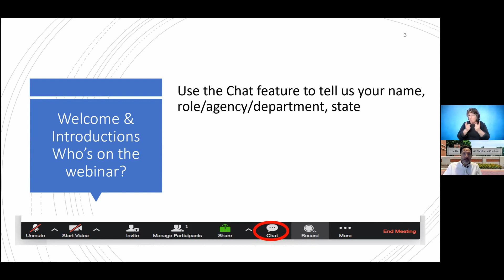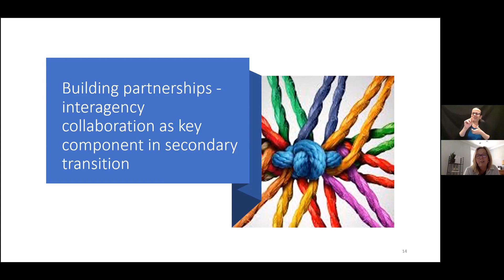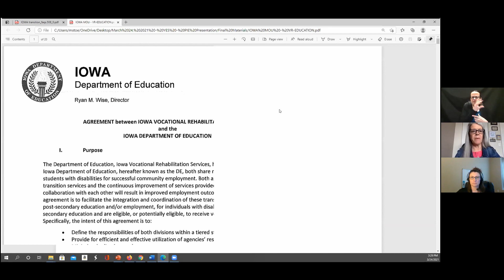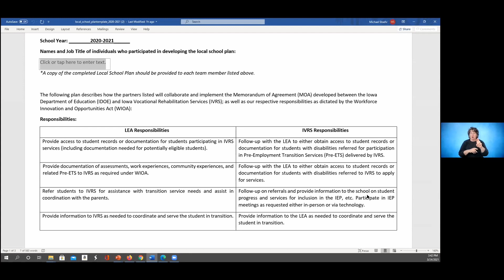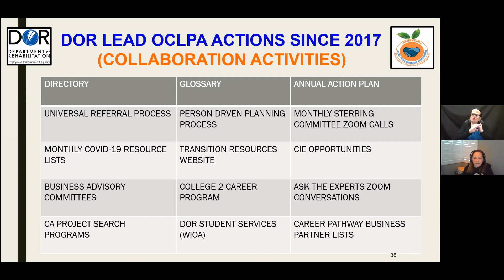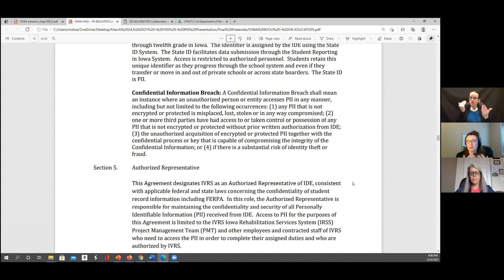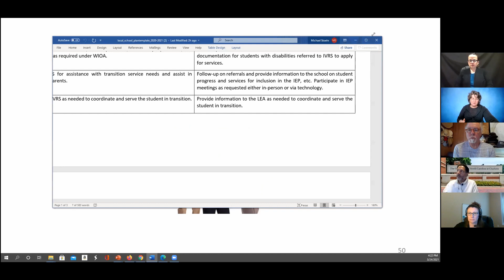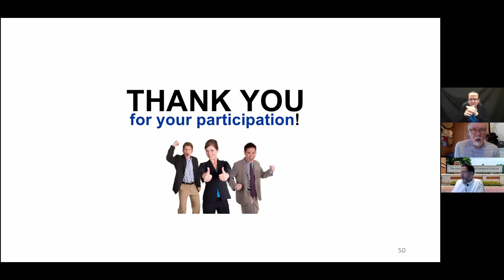Class Act Collaboration Strategies: Schools & VR Improving Student Transition Outcomes during COVID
Class Act Collaboration Strategies: Schools and VR Improving Student Transition Outcomes during COVID
Wednesday, March 24th, 3:00-4:30 PM Eastern

Research has shown that interagency collaboration is a key component in secondary transition; however, collaborating to provide educational and employment preparation learning experiences for students with disabilities in the COVID environment has been challenging for education, vocational rehabilitation, and other agency professionals. This session will highlight resources and strategies that partners are using to maintain and strengthen their collaboration as well as how they are using effective programming strategies to help support students and youth in their transition journey.

Session Participants will be able to:
1. Increase knowledge of effective interagency practices and resources.
2. Gain knowledge of virtual and distance learning cross-system collaboration strategies, resources and activities for students to achieve successful postsecondary outcomes.
3. Discuss potential state and national resources to support families and transition age students, including students with complex needs.

Session Presenters

Ruth Allison, M.B.A. is a Senior Faculty Specialist at the University of Maryland and a Technical Assistance provider for the National Technical Assistance Center on Transition: the Collaborative (NTACT:C).

Michael Stoehr, M.S. is a Knowledge Development and Technical Assistance Specialist with the National Technical Assistance Center on Transition: The Collaborative (NTACT:C).

Linda O'Neal, M.A. Transition Specialist/Consultant is a transition specialist, consultant and the Chair of the Transition Initiative at the Thompson Policy Institute, Chapman University.

Mary Jackson, M.A. has worked at the Iowa Vocational Rehabilitation Services (IVRS) for over 16 years, where she began as a VR Counselor and currently serves as the Transition Resource Manager.

Kirsten Varnum Lane has been a secondary special educator in Iowa for more than 35 years and is the Secondary Transition Program Facilitator for the Department of Education.